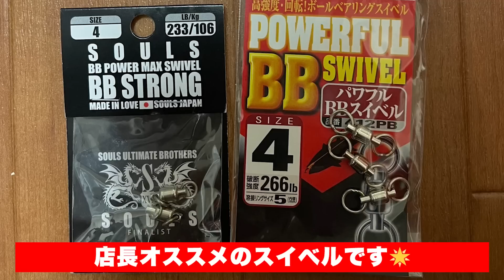【トンジギ】激闘・究極の大物釣り。マグロが釣れすぎる最強ルアーが誕生。【ジギング】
プレゼント企画！！この最強ルアーを視聴者様にプレゼントいたします！！！！
一週間後、当選者にはTwitterにてDMいたします。沢山のご応募お待ちしております～

私達は関西の釣具屋さんです～
仕事の合間にYoutuber。本当に仕事の合間なので‥細々と更新していきます。笑

今回大活躍したフルボの詳細はコチラ

今回の船・伊勢志摩の釣り船 -平甚丸- へいじんまる

オンライン販売を開始しました！！気になる方はチェック🌟
■Amazon

▲水畑店長タックル
ロッド:スロージャーカー4OZ
リール:オシアジガー2001NRHG
ライン:PE3号
リーダー:80lb

▲ゆかタックル
ロッド: オシアジガーインフィニティB634
リール: オシアジガーFカスタム2000NRHG
ライン:PE3号
リーダー: 80lb

『フィッシングマックス・コーポレートサイト』